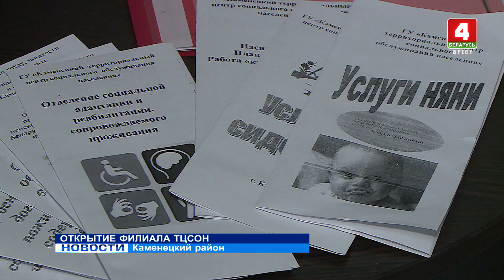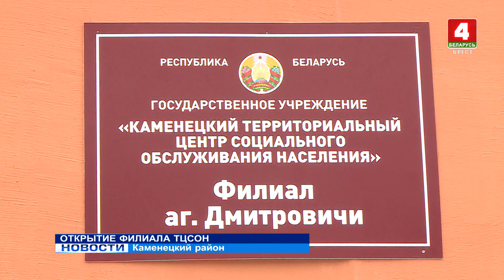ОТКРЫТИЕ ФИЛИАЛА ТЦСОН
Те, кто также нуждаются в заботе, причем не только по праздникам, – пожилые и инвалиды. Прежде всего – одиноко проживающие. Сейчас их в области – 25 тысяч. В Каменецком районе для таких людей в канун нового года сделали подарок - в агрогородке Дмитровичи открыли Дом совместного проживания.